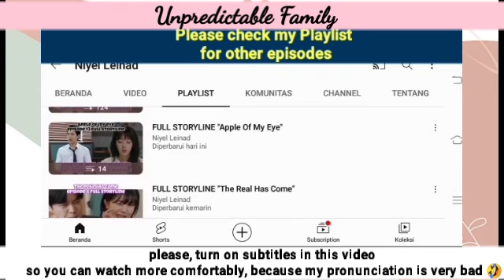Episode 58 Storyline | Unpredictable Family 우당탕탕 패밀리